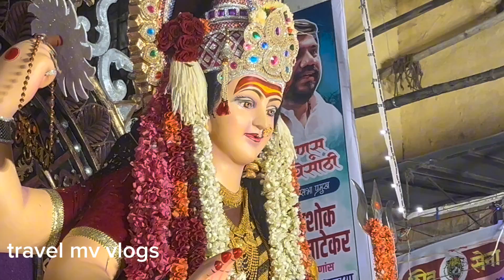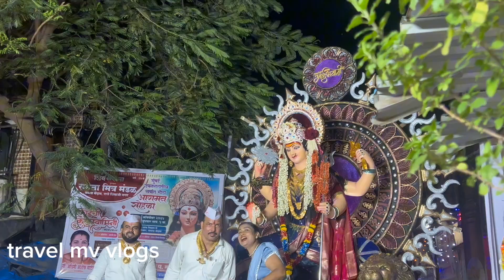POWAI CHI AAI BHAVANI | MAHA AAGMAN SOHALA 2024 | SOLARIS | NAVRATRI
POWAI CHI AAI BHAVANI /MAHA  AAGMAN SOHALA 2024
 POWAI , SOLARIS

TRAVEL MV VLOGS

Namaskar Dosto,
This is Our  Vlogging Channel
Here We Upload Life style Vlogs ,& Much festival 🎎
More
I hope U have a Good Time Here
If U like My Content (Bas Itna bas Hai )

✅my gadget-ONEPLUS 9RT
video editor=VN mobile app
my darling Honda grazia scooter the
one who supports